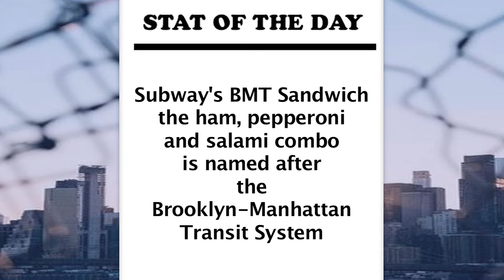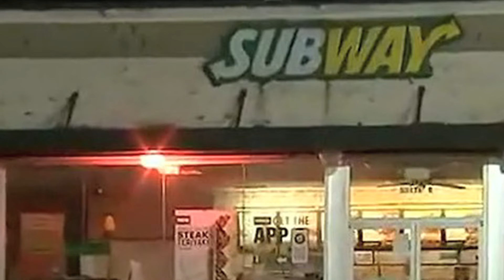Atlanta Subway Employee Killed for putting too much Mayo on a Sandwich - Not Joking - Too much Mayo!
2 Atlanta Georgia Subway Sandwich shop employees were shot, one fatally because a customer was upset they put too much mayonnaise on his sandwich.

This senseless killing in America has gotten out of control and no one seems to want to do anything to stop it. like put these guys behind bars.